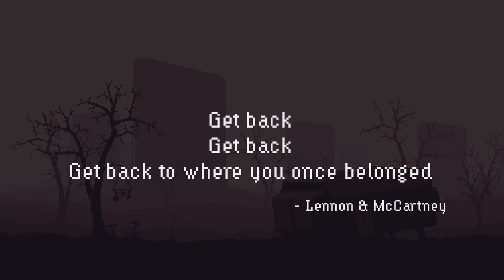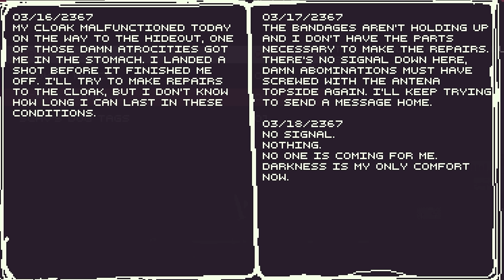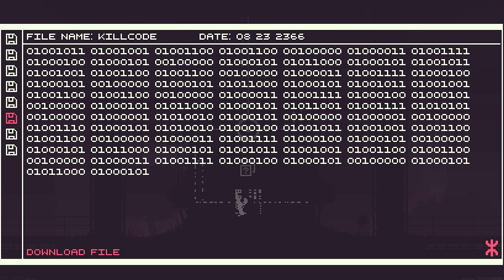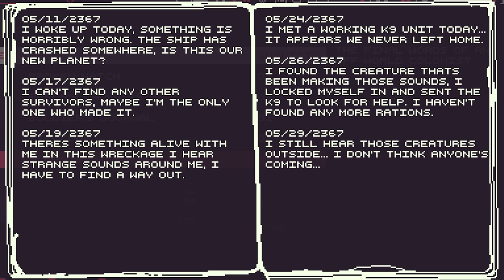RETURN: Return to Your Home Planet After 200 Years in Space in this Stylish Sci-Fi Action Adventure!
00:00 Start
01:25 Crash Landed
04:35 Witch Queen Boss Battle
13:19 The Baron Boss Battle
19:15 Snail Country
26:33 The Grave Keeper Boss Battle
31:59 Goliath Boss Battle
37:11 Necromancer Boss Battle
42:05 Goddess Boss Battle
50:13 Widow Maker Boss Battle
51:58 Ending

Note: I've condensed some of the early stages of the game as I've covered that bit before on a demo playthrough. The full game takes around one and a half to two hours to play through.